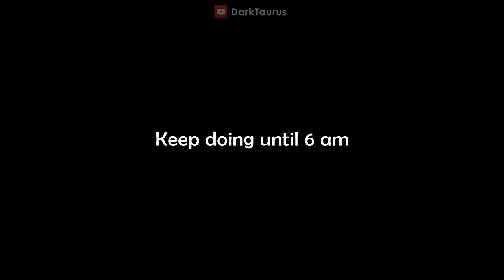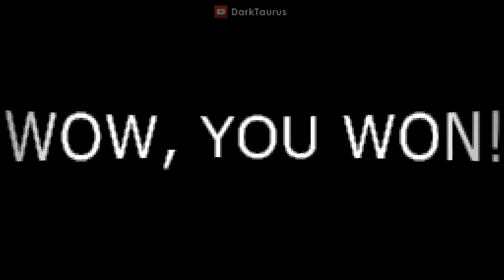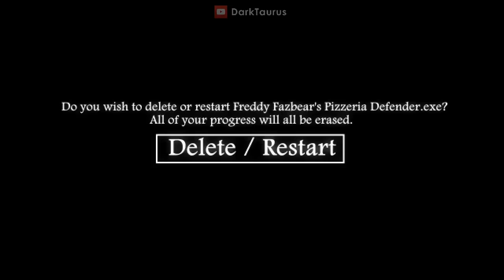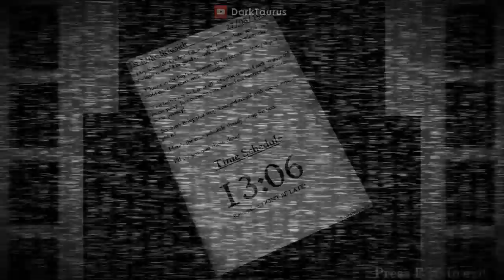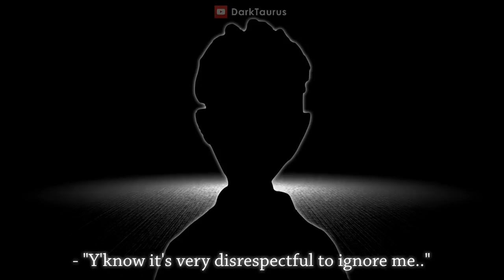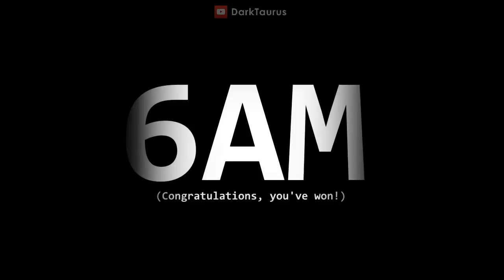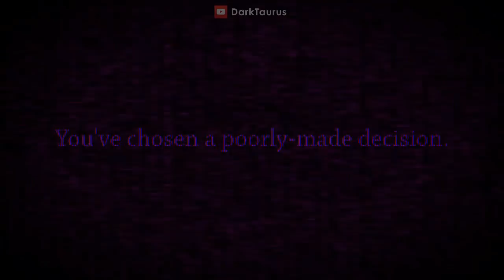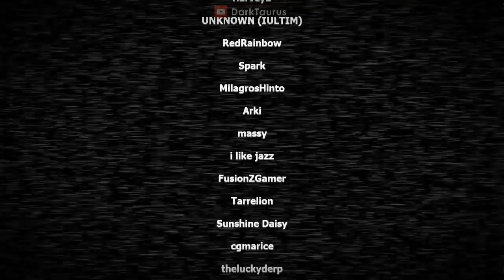Bonnet's Location - Full Walkthrough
FNAF fangame Bonnet's Location Volume 1

Five Nights at Freddy's Bonnet's Location